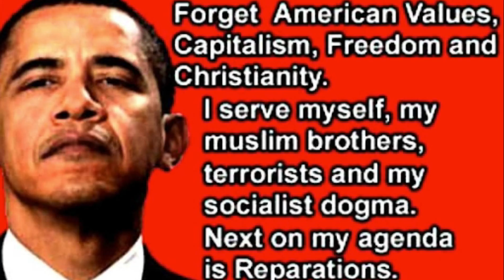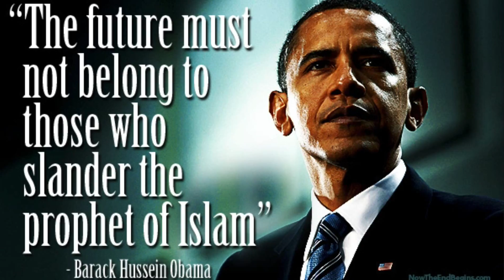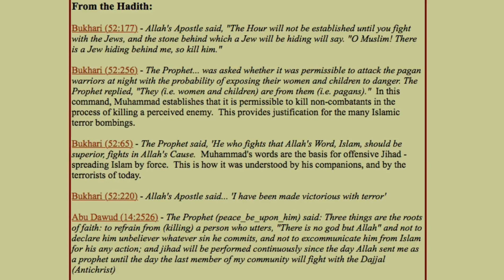Barack Obama is Dangerous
Barack Obama keeps bringing people into our Country that don't like our way of living. They don't believe in Freedom of Speech. We even hear the Attorney General threaten anyone that wants to speak up against Obama. These idiots get offended if someone makes fun of Mohammed or Allah. They don't belong in our Country. They don't understand what Freedom is and neither does Obama.